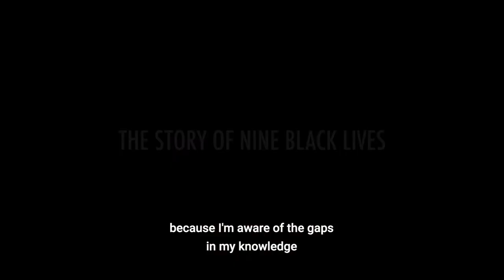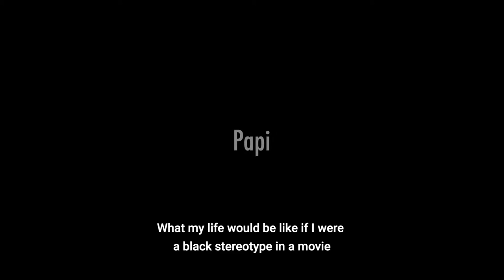Black in Madrid Trailer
Black in Madrid is a docuseries (documentary series) that explores Blackness from different perspectives. From the Native Spanish perspective to people from different parts of the world who have emigrated to Spain! The cast: Lucía Asué Mbomío (Afro-Spanish journalist), Paola Hurtado (Latina mental health professional), Rita Bosaho (First Black person in Congress in Spain) , Nicole Pearson (American entrepreneur in Spain), Malick Gueye (Senegalese activist), Moha Gerehou (Afro-Spanish journalist), Ken Daniels, CJ Baker (Musicians), Papi (Senegalese entrepreneur) and Isiaka Amodu British (Nigerian) Teacher/Entrepreneur)